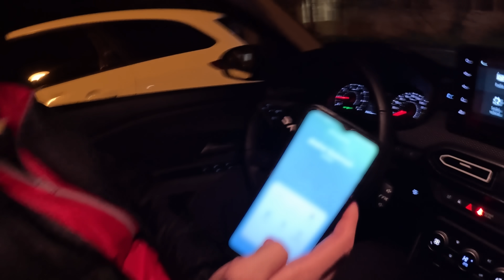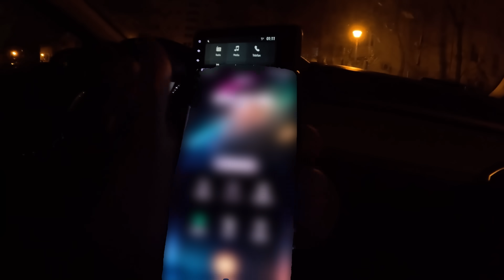EPISODE 117: TRAPPERUL ROMAN - FETELE SI FAIMA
Solomon, un individ de 23 de ani, cunoscut trapper roman, este acuzat de ceva vreme ca ar fi folosit faima sa racoleze minore.
Timp de patru luni, am strans toate probele pe care le-am gasit si am inceput verificarile.

10% Reducere cu codul BERCENI10